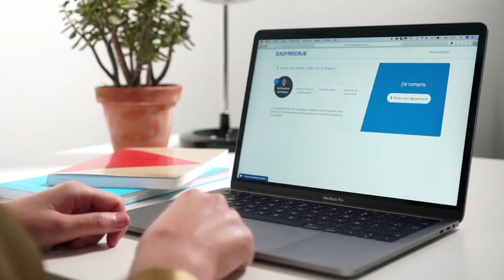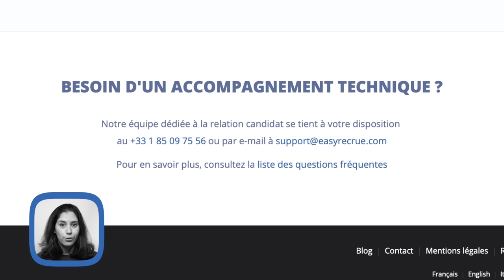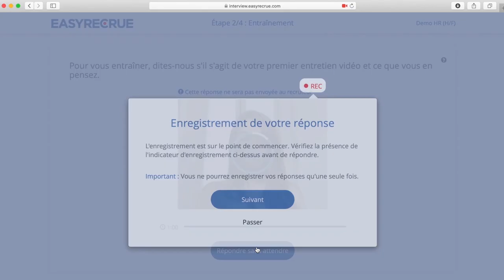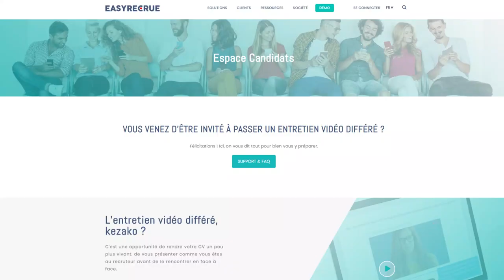Quelques conseils pour bien se préparer à l'entretien vidéo différé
Vous vous apprêtez à passer un entretien vidéo différé easyRECrue dans le cadre d'un processus de recrutement ou de sélection ? Voici quelques conseils de candidats pour bien vous préparer. Bon entretien !